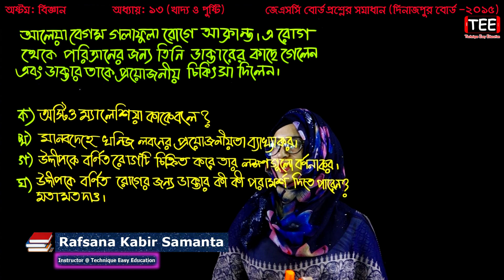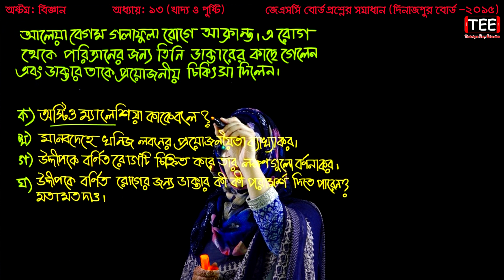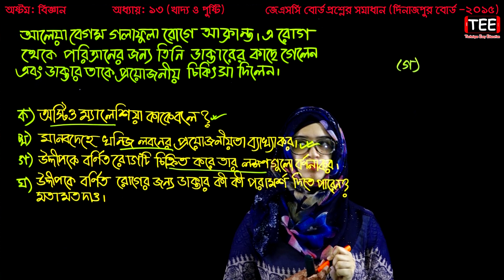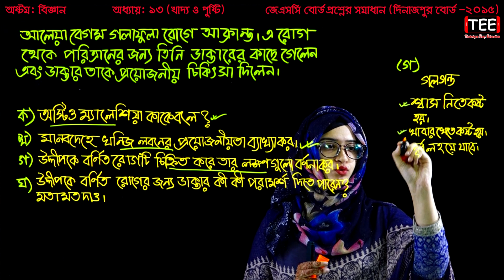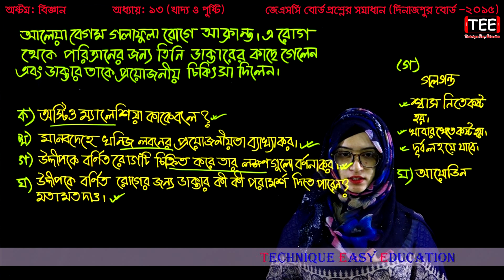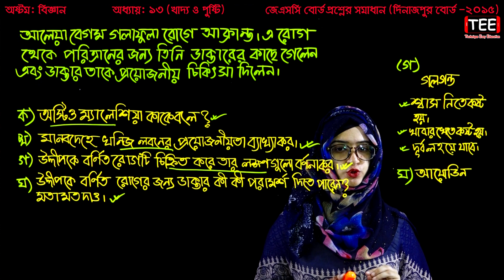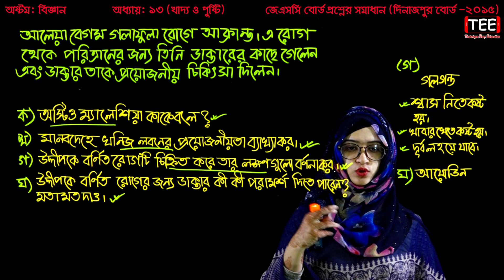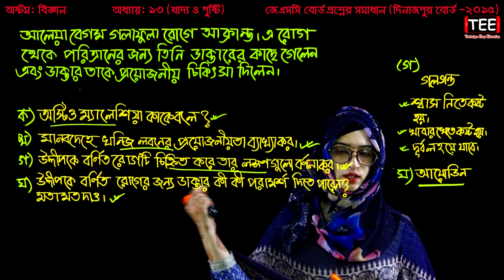60. Class 8 Science Chapter 13 (Part-27) ll JSC Biggan Chapter 13 l Eight Biggan 13 l খাদ্য ও পুষ্টি